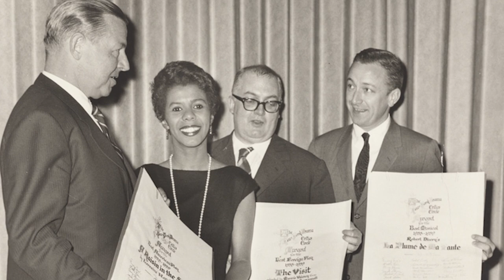La vérité sur la maladie qui a fait mourir Robert Dhéry dans la douleur